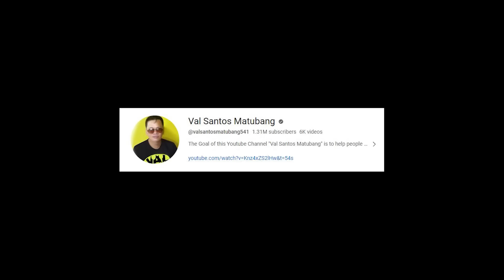NAKAKAIYAK TO! DALAWANG MAGKAPATID, HINDI NA ALAM ANG GAGAWIN!